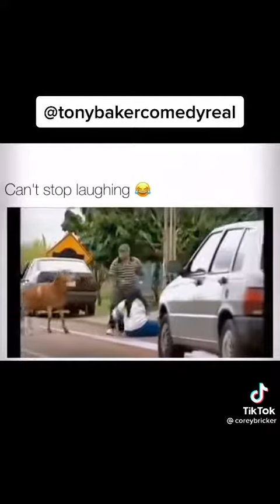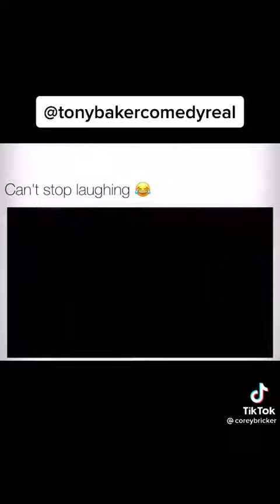March 29, 2022